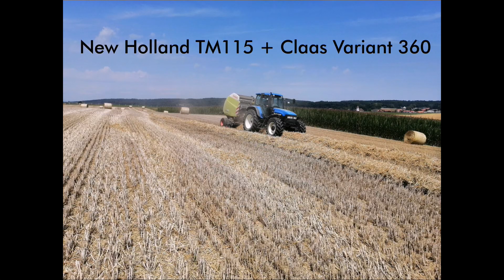Pressage de paille 2020 🚜🌾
Salut !

Aujourd'hui nouvelle vidéo sur le pressage de paille.
Une vidéo un peu courte qui à été tournée il y a plus de 2 semaines.